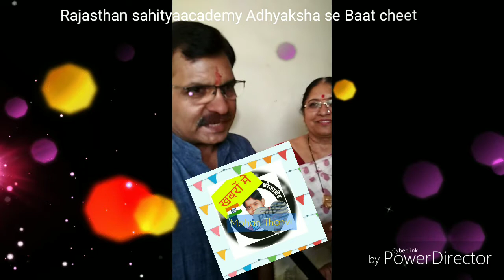साहित्यकारों के सामूहिक प्रयास रंग लाएंगे, राजस्थान साहित्य अकादमी अध्यक्ष तत्पुरुष ने कहा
राजस्थान साहित्य अकादमी के अध्यक्ष डॉक्टर इंदुशेखर तत्पुरुष ने नई पीढ़ी से साहित्य की समृद्धि से जुड़ने का आह्वान करते हुए कहा कि साहित्य केवल समाज का दर्पण भर नहीं है बल्कि यह समाज को श्रेष्ठ बनाने की साधना का दूसरा नाम है। डॉ इंदुशेखर तत्पुरुष       ने कहा कि जितना आप पढेगे उसके बाद लिखेगे तो गहराई ज्यादा होती हैं ।साहित्य चरित्र गढ़ता हैं ।राम के चरित्र कितने धीर ,कितने गम्भीर ,कितने चिंतन शील को साहित्य बताता हैं और हम पढ़ते हुए रोने लगेगे ।यह साहित्य का सामर्थ्य हैं ।
--  presentation

--- Mohan Thanvi